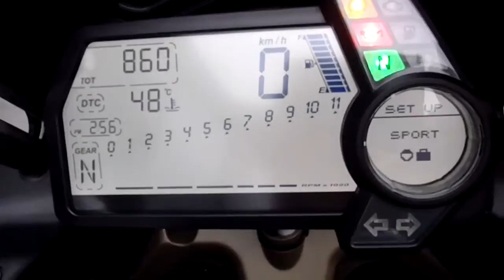Ducati Multistrada 1200 MTS1200 Full Termignoni System sound track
Full Termi exhaust video by  Humpo / Humpo75 (aka Gary)